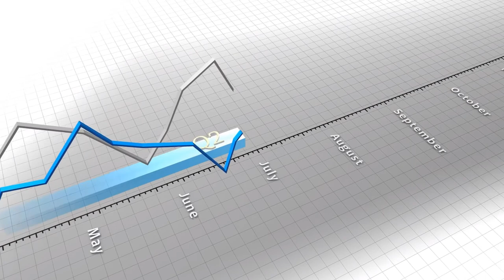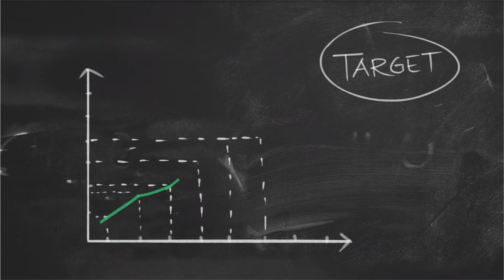Money Management for Indie Musicians and Artists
When you first enter the world of music as a musician, you usually see it as a hobby in your spare time. Then, maybe you’ll buy some gear, start practicing and get a few local gigs with your garage band.

But if you are considering to take it to the next level and make a career out of it, then the first thing you should do is start treating your music career as a business.

Money management for musician
Self employed musician
Manage money
Mobile Banking
Personal finance
Saving money